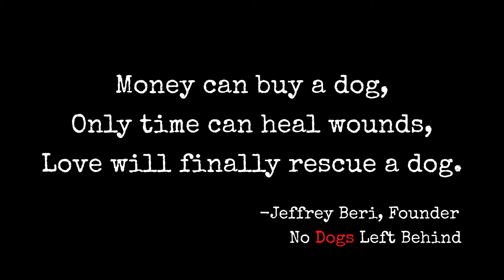Carrie & Claudette 3